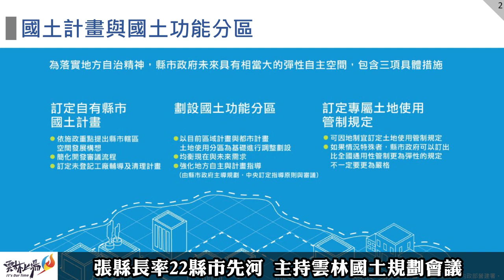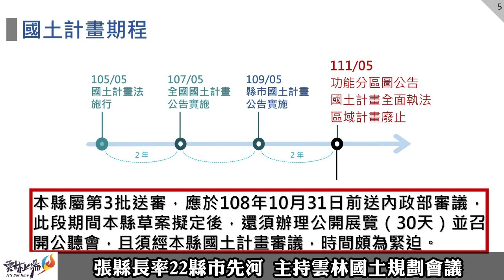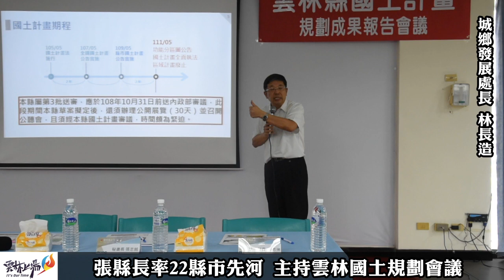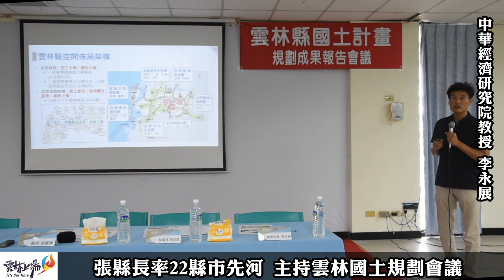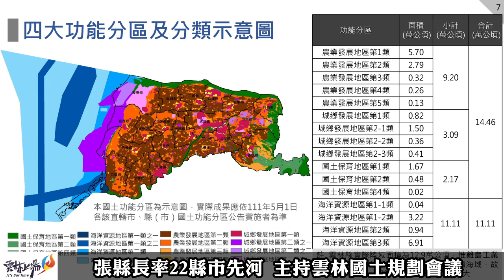張縣長率22縣市先河 主持雲林國土規劃會議－確保土地所有人權利 擘劃雲林未來發展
配合中央國土計畫政策，張縣長一上任即率領縣府團隊依照土地自然條件、產業發展需求等，積極進行4大國土功能分區規劃，近期將辦理公開展覽及公聽會，今(29)日上午更擴大主管會報，親自召集縣府一、二級主管，進行廣泛的政策探討與意見交流。縣長張麗善強調，雲林國土規劃絕對以確保現有土地所有權人權利為前提，進而發揮土地最大價值；雲林的農地劃設面積比例為全國最高，如何權衡土地價值，爭取土地所有權人的公平正義，充分並提高土地的運用效益，是縣府團隊未來努力的方向。

因應國土計畫法實施，縣府已召開多次跨局處研商會議，針對雲林縣訂定發展目標與指導原則，以實踐城鄉地區發展、推動觀光及休閒農業產業、維護糧食自給率、確保國土安全與資源永續利用等目標，初步規劃報告出爐，張縣長今日率縣府一二級主管聽取簡報，並聽取各局處意見納入後續修正參考。

雲林縣實際陸域面積為12.9萬公頃，農業年產值高達800億元全國第一，縣長張麗善指出，雲林未來產業發展朝農工並存，帶動觀光產業發展，縣府規畫七大空間策略區，包括山林觀光休閒圈、農業經濟物流圈、友善綠都心圈、永續農業生活圈、宗教文化生活圈、濱海產業創新圈及濱海漁業觀光圈，希望讓雲林不僅是農工大縣，也能成為觀光大縣，帶動地方經濟發展。

中華經濟研究院李永展教授指出，他到許多縣市參與國土規劃工作，第一次看到由首長親自主持簡報會議，並率領一級主管研商規劃內容，顯示張縣長對國土規劃的重視，國土規劃牽涉層面廣泛，能讓各局處都瞭解並參與，對未來推展定有助益。

城鄉發展處長林長造表示，雲林縣現有都市地劃區內土地約1萬公頃，非都市地劃區內土地約12萬公頃，未來將分為四大功能區，分別為海洋資源地區、國土保育地區、城鄉發展地區及農業發展地區，如何配合未來發展重點，妥善規劃產業所需用地是縣府努力的方向。

詳細國土規劃內容由李永展教授簡報，他說，雲林縣國土計畫就陸域而言，依照現有土地使用之特定農業區、一般農業區、坡地農業、農村再生、都市計畫農業區及預留產業用地等農業發展性質不同，劃分五類農業發展地區約9.2萬公頃，佔比最高；城鄉發展地區約3.09萬公頃，包括20鄉鎮市之都市計畫區、草嶺計畫區、特定區計畫及離島工業區、開發許可地區、依獎勵投資條例設置之工業區、新增產業園區等；國土保育地區約2.17萬公頃，主要分布於央管河川區、湖山水庫蓄水範圍及保安林地等。海域部分的海洋資源地區約11.11公頃，包括椬梧濕地、港區範圍、專用漁業權及其他尚未規劃或使用之海域。

會中建設處長李俊興指出，台北市公告地價是雲林縣的112倍，雲林肩負起台灣主要糧食供給責任，建議未來應向中央爭取農業土地補貼，實現土地開發的公平正義；農業處長魏勝德也強調要維護農民既有權益，規劃案中的農二提供施政彈性，希望中央能支持；水利處長許宏博提出地層下陷區劃設要考量維護民眾既有權益、縣管河川如何與國土規劃結合等問題。

張縣長說，無論是離島工業區、古坑產業加值園區或農村再生等縣府都很重視，土地資源有限，每一塊都非常珍貴，如何整合規劃，讓土地發揮最大價值，是公部門應該做的，接下來公聽會，希望各公所廣邀民眾參加，納入後續規劃的參考，另外，雲林縣劃設許多農業用地，肩負起糧食供給重任，在土地價值及農民權益保障上屬受損地區，應如何權衡、爭取權益也是應思考的問題。

國土計畫法於105年5月施行，107年5月公告實施全國國土計畫，本縣屬第3批送審，因此草案擬定後，還須辦理公開展覽(30天)並召開公聽會，且需經本縣國土計畫審議，後續再辦理送審內政部等相關程序，最後才由中央統一進行公告實施。